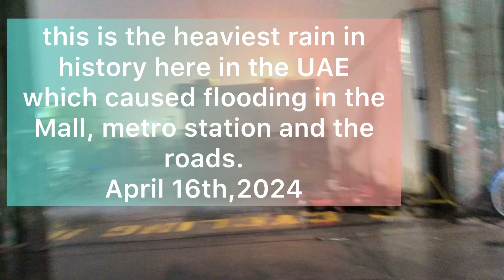Bakit nga ba binagyo ang dubai | Pati Mall Pinasok ng Tubig